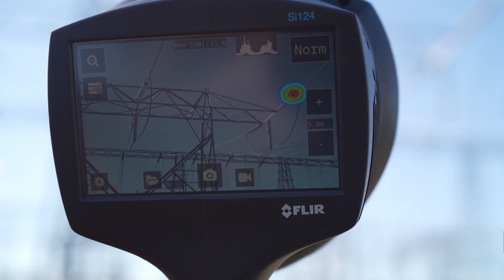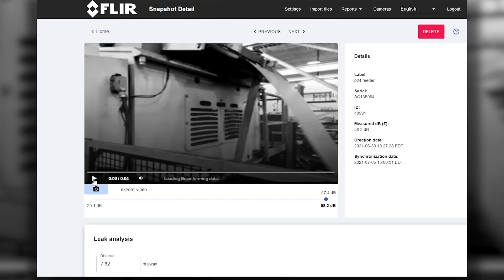FLIR Si124 - Industrial Acoustic Imaging Camera.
The FLIR Si124 acoustic imaging camera helps you locate leaks in compressed air systems and detect partial and corona discharges in high-voltage systems up to ten times faster than traditional methods. The lightweight handheld camera has 124 microphones and generates a precise acoustic image that makes ultrasonic signals visible even in noisy industrial environments.